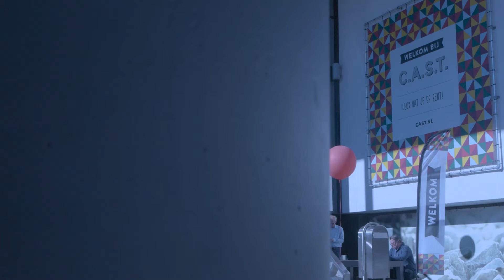CAST BUY EN BLOOM - Red Sun Media Tilburg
Het CAST event: Buy and Bloom!  Red Sun was erbij!

Deel deze video als je hem vet vond: video link
Check Red Sun ook hier voor updates: